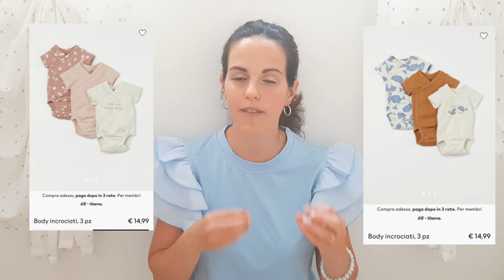TUTTO QUELLO CHE DOVETE AVERE QUANDO TORNATE A CASA CON IL BEBÈ |cose indispensabili per il neonato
Ciao ragazze! In questo video vi farò un elenco delle cose indispensabili da avere già pronte a casa per quando tornerete dall'ospedale con il vostro neonato!
Spero che questo video possa esservi utile😊

Tutte le cose che dico sono opinioni personali e basate sulla mia esperienza di mamma.
Scrivi nei commenti qual è secondo te la cosa più importante da avere a casa per accogliere il neonato e se sei d'accordo con il mio elenco (o anche se la pensi diversamente)

♡ I miei prodotti preferiti e consigliati su Amazon

Alcune immagini inserite in questo video sono state prese da Google immagini, se te ne riconosci proprietario scrivimi in privato, verranno prontamente rimosse.

Alcune immagini inserite in questo video sono a scopo puramente illustrativo e sono state prese dal sito amazon.com e da Google immagini, in quanto siti pubblici, se te ne riconosci proprietario scrivimi in privato e verranno prontamente rimosse.